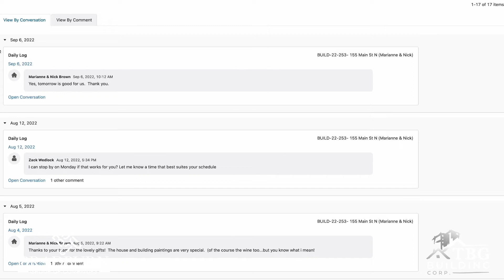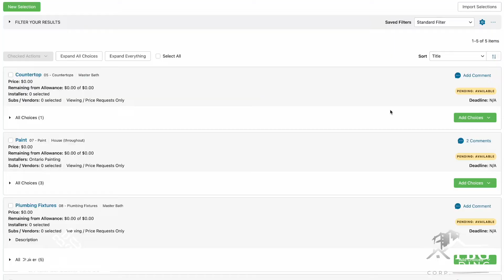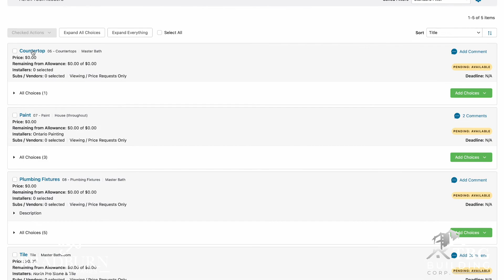Bradburn Group: Bedroom Retreat Renovation: Testimonial